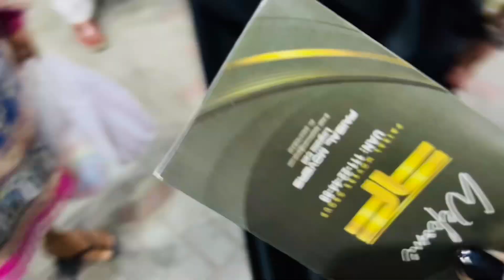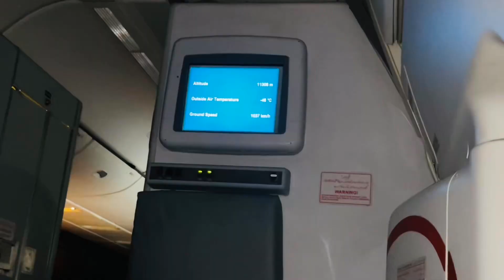I am Moving to china as student